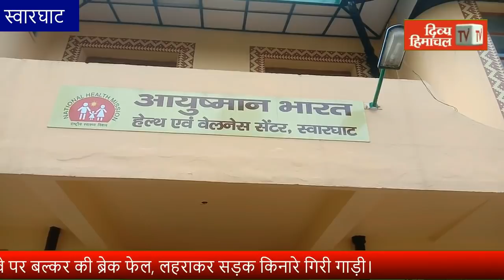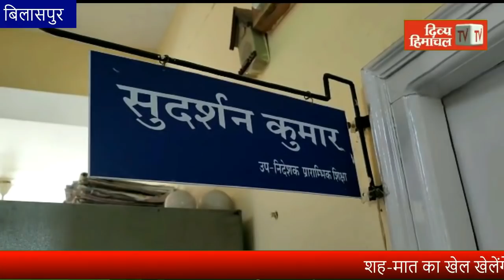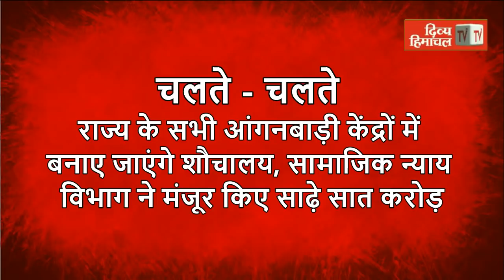Divya Himachal TV: न्यूज़ बुलेटिन : 25 मार्च 2021